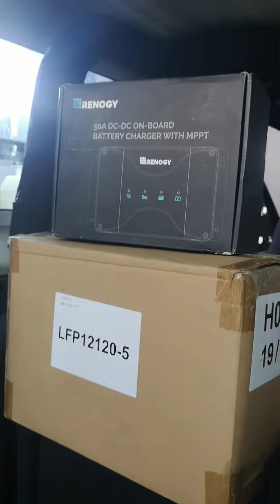ركبنا البطارية الأحتياطية وشاحن البطارية في سيارة الجيب رانجلر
في حلقة اليوم ركبنا البطارية الأحتياطية وشاحن البطارية في سيارة الجيب رانجلر وتجهيزها للرحلات البرية أثناء الرحلات البرية نحتاج الكهرباء لتشغيل الأجهزة الكهربائية وشحن الهاتف الخ…. هذه أفضل طريقة لتوفير الكهرباء دون استهلاك الكهرباء من بطارية السيارة في حالة كانت السيارة في وضعية الوقوف للتخييم

In today's episode were installing Backup battery and battery charger on jeep jk as preparation for overland During road trips, we need battery charger to operate electrical appliances, charge the phone, etc. This is the best way to save electricity without consuming electricity from the car battery in the event that the car is in a parking position for camping.

للمساعدة والأستفسارات تواصلوا معنا عبر الأيميل